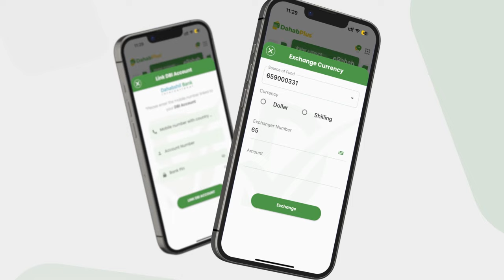Culumada Suufiyada: " 23-sano iyo lix Madaxweyne ayaan masjidkan gacanta ku haynay..................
Culumada Suufiyada: " 23-sano iyo lix Madaxweyne ayaan masjidkan gacanta ku haynay, cidna naguma qabsan balse maanta sida kuwa qaraxyada dhiga ayaa indhaha nalaga xiray".